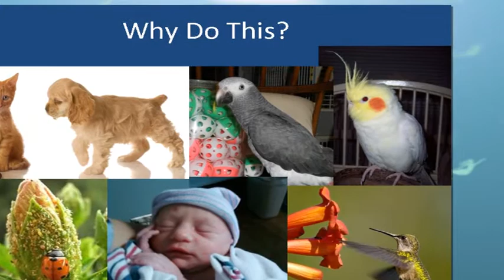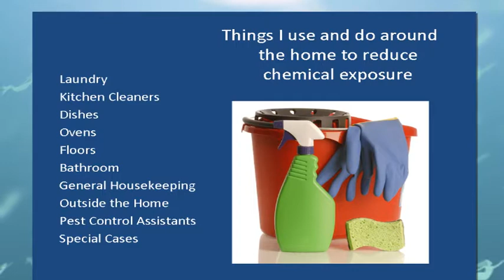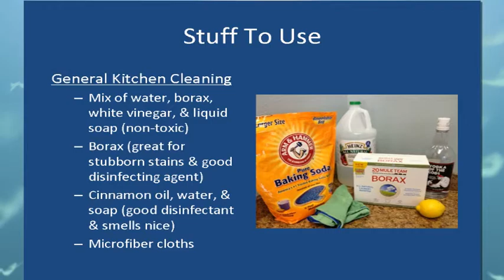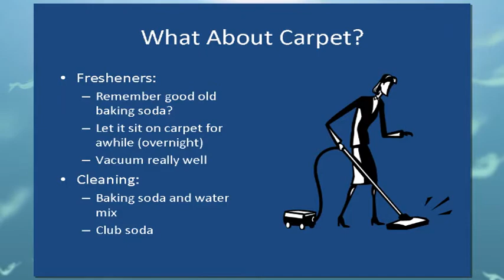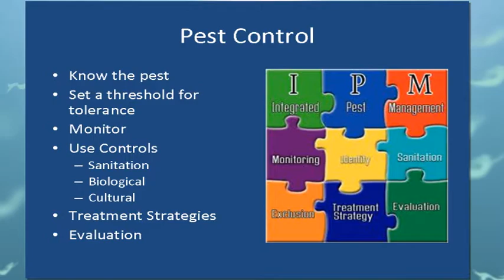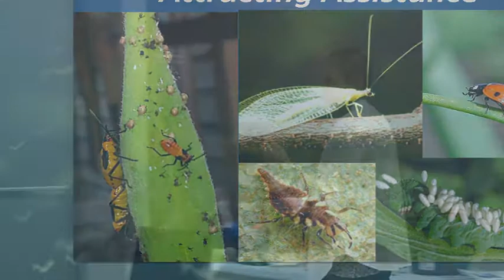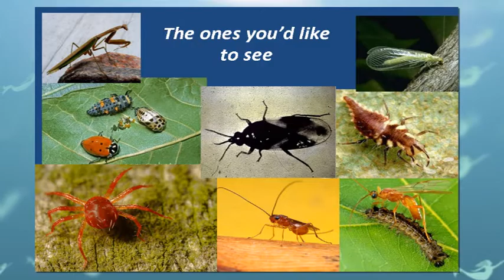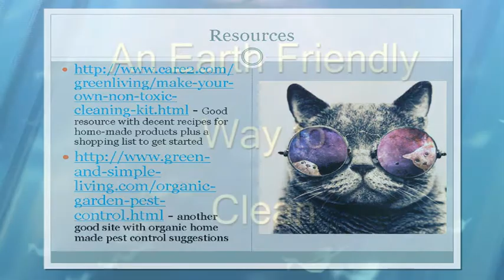Green Organic Cleaners And Insecticides You Can Make At Home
This is one of the many interesting lectures held at the Norfolk Botanical Garden.  For more information on educational programs at the Garden, go